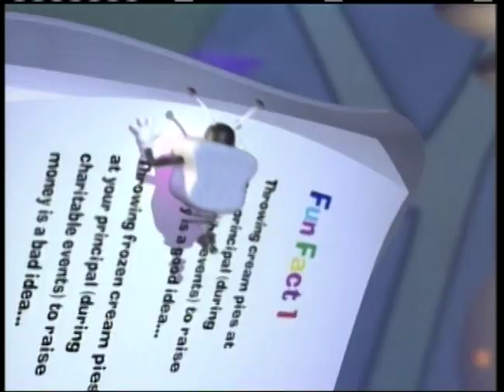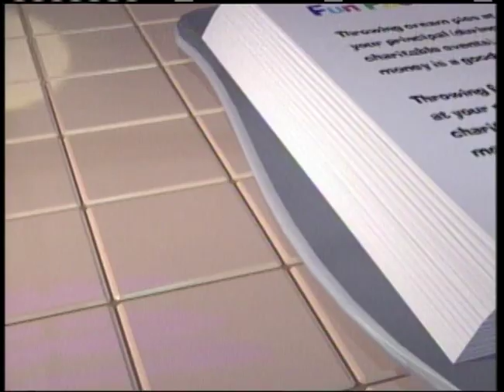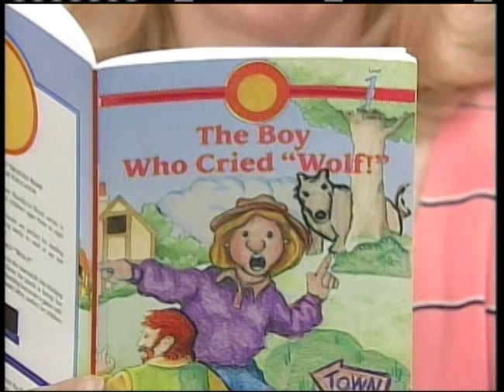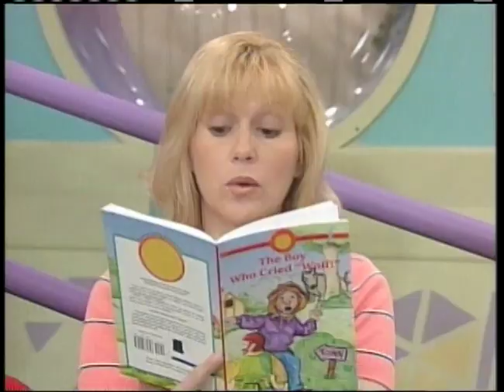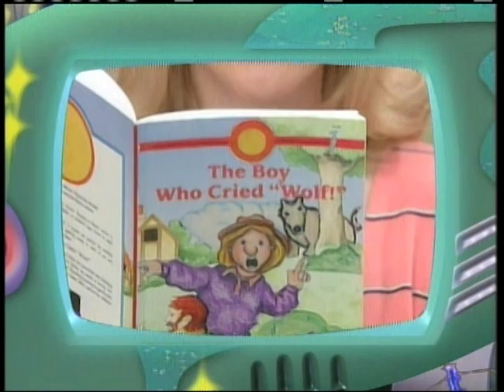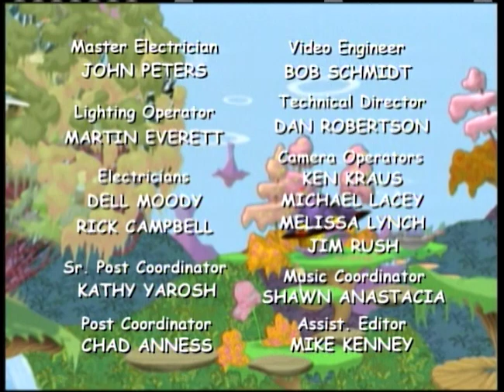Dooley and Pals | Season 1 | Episode 23 | Dooley Cries Wolfe | Christine Jones | C.K. Marion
Dooley tells the kids of his log entries, which contain wild exaggerations and outright fabrications. When the kids question what he's doing, Dooley confesses that his daily log entries seem kind of dull. The kids help Dooley see that it’s best to always tell the truth.

Stars: Christine Jones, C.K. Marion